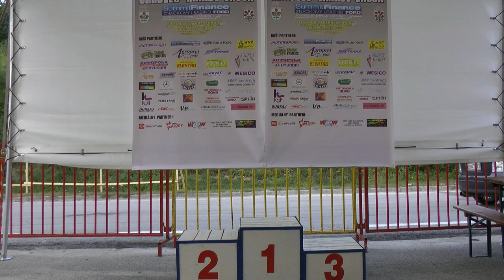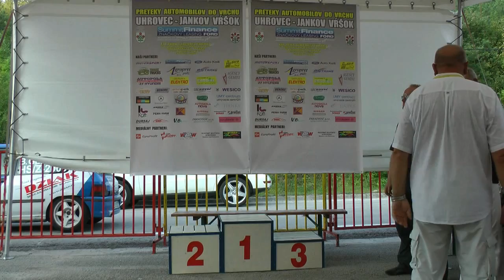GSMP Banovce 2012 - Andrzej Papamichalis - Mitsubishi Lancer Evo VIII A+2000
Przejazdy Andrzeja Papamichalisa podczas XI i XII Rundy GSMP rozegranej na trasie w Banovcach. Filmy z rajdów i wyścigów